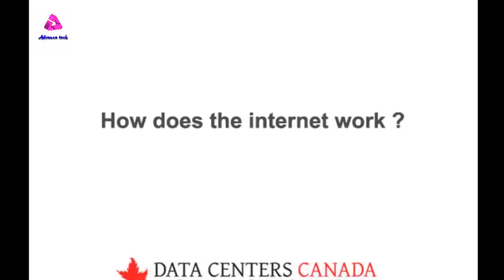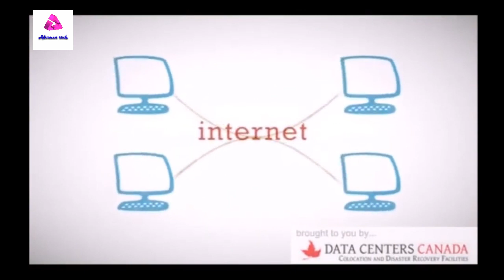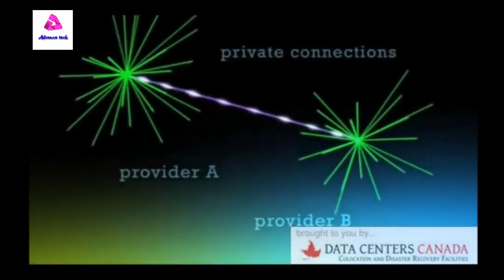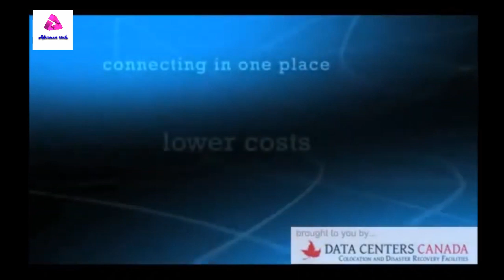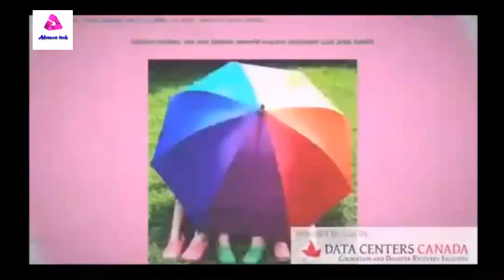How Internet Protocol work #2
Hii Friends in this video u can get information about how to internet protocol work

1.DMR 3 kg ///
2.Hilton 3 kg ///
4.DMR 2.5 kg///

I'm not gonna write long description, If you want to know more about channel then watch my videos. I hope you can find some useful videos for yourself.